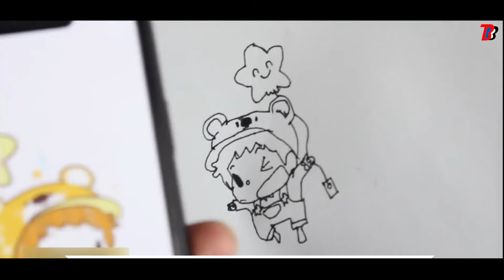Miroir De Dessin Numérique : Améliorez Vos Compétences En Dessin Et En Peinture